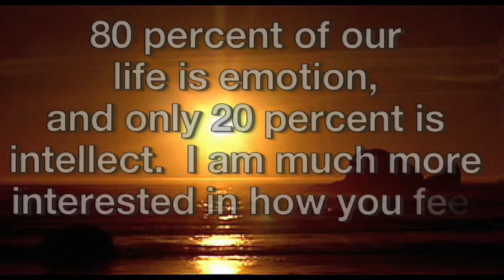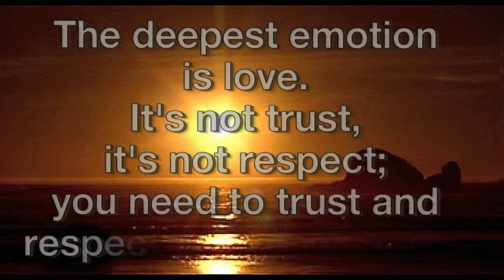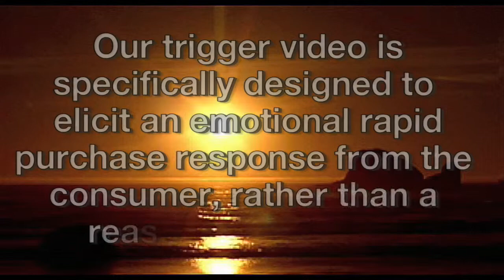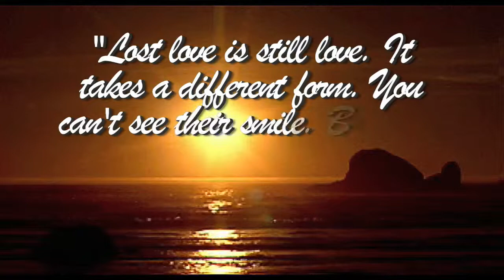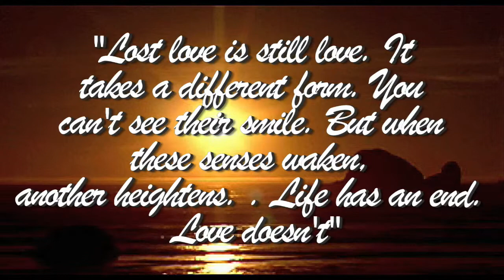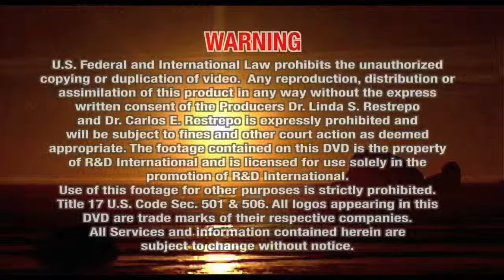A Memory of Love/HD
A Memory of Love. Video Produced by R&D International introduces the concept of Trigger Video to sell a corporate product. The video shows the interaction between an effective corporate message presentation aided by video images with an emotional and educational appeal.

In today's dynamic market it is critical that Corporations identify and connect with the physical and emotional needs of their market segment.

Soundtrack:
Johnny Morillo/Memories are Floating